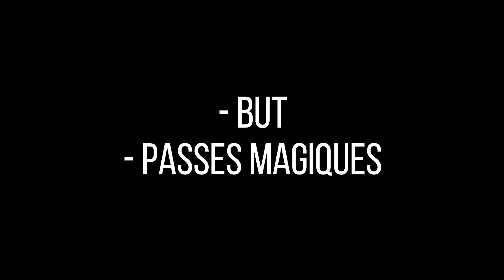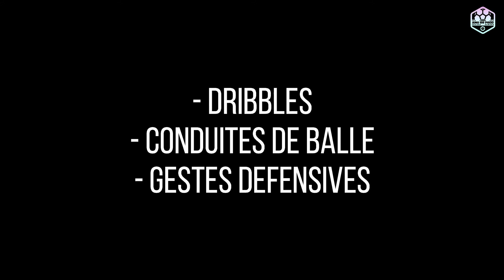BELOUCHAT Tarek ● Amazing Skills, Goals & Assists ● 2022 HD